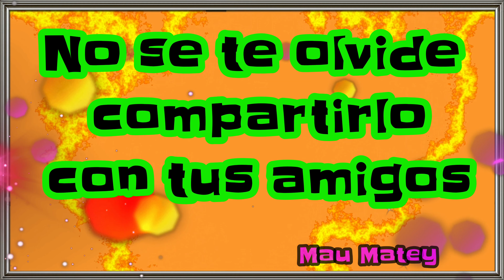Travesuras de niño 🥳 😜 🤯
La Broma de la billetera y más...

Servicio Taxi oficial en todo el pais.
Capacidad para transportar 2 bicicletas.
Amigable con las mascotas.
Aceptamos todas las tarjetas de credito o debito.
Wifi gratis.
Cargadores para cualquier tipo de celular.
Spotify para que escoja su musica.
Aire  climatizado.
Cajuela espaciosa.
Factura electronica, factura timbrada y o tiquete oficial donde indica el tiempo del viaje los kilometros y la tarifa.
Seriedad, honestidad, responsabilidad, discrecion, respeto y puntualidad.

Conducido por el propietario.

Mauricio Matey
87075533

Facebook  Taxi Tc565 Mau Matey

Mauricio Mattei
Mau Mattei
Mauricio Matey
Mau Matey